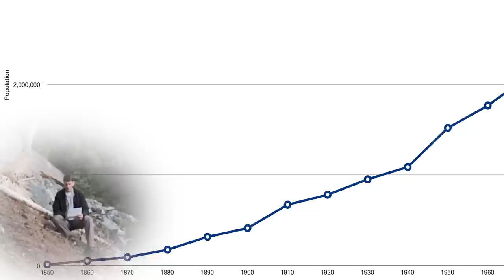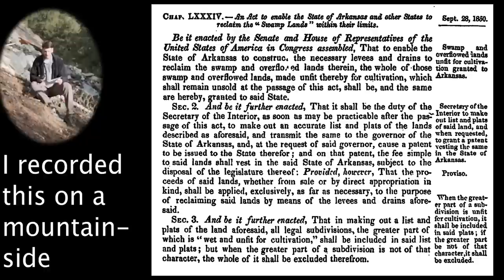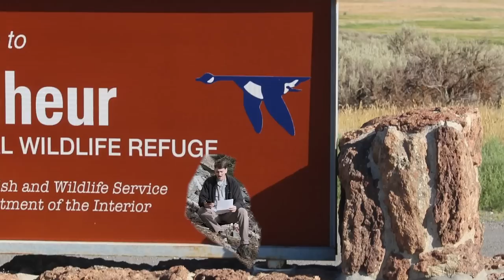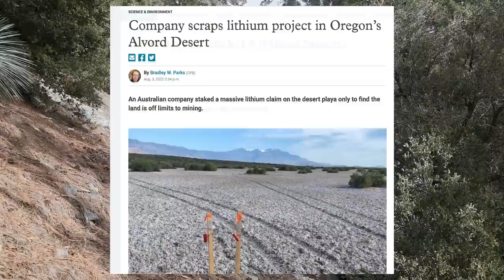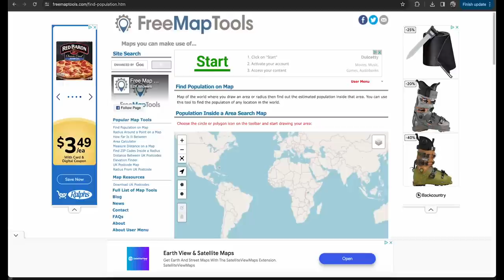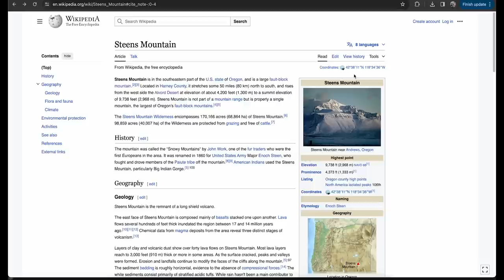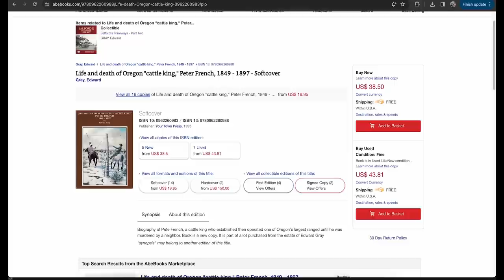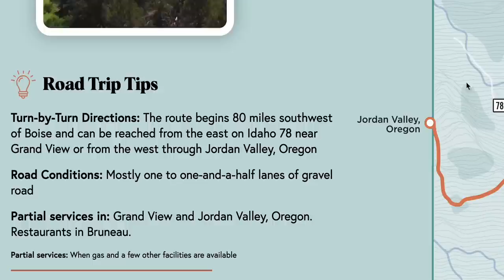The Least Populated Part of the US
Cowboy photo at 10:27 courtesy of @jbkingen.